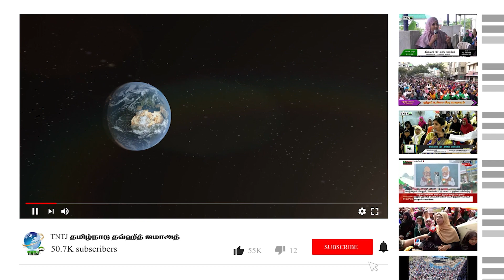முஸ்லிமல்லாதவர்களுக்கு சொர்க்கம் உண்டா?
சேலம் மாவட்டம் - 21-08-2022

பதிலளிப்பவர் : பெங்களூர் ஏ. முஹம்மது கனி
(பேச்சாளர், TNTJ)